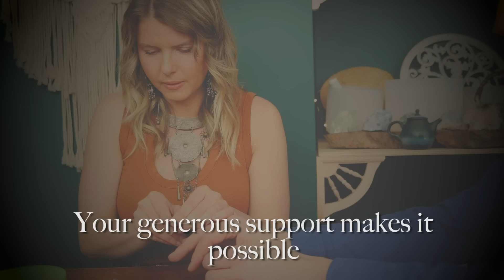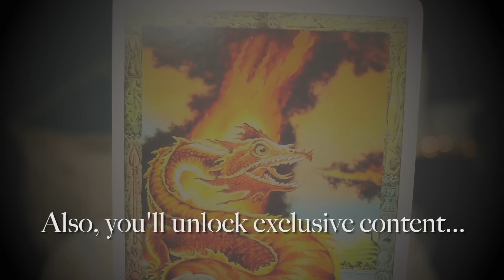"Building Confidence While You Sleep" ASMR REIKI Soft Spoken & Personal Attention Healing Session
Hello Everybody,

Here is a REIKI ASMR Healing Session for Building Confidence While You Sleep. I hope you find this session helpful :)

Big hugs!!

Anna